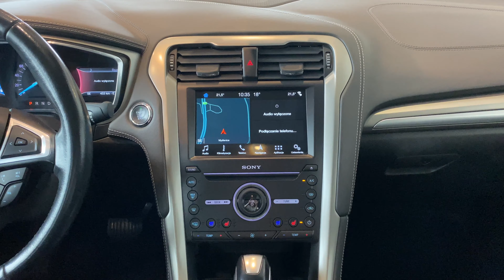Ford Mondeo Vignale | CarSelect DYNAMICA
Samochód SPRZEDANY. Zapoznaj się z aktualną ofertą

DYNAMICA CARSELECT
JAWORNIK 788 K/KRAKOWA
32-400 MYŚLENICE
Godziny otwarcia:
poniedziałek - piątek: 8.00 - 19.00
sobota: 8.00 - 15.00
niedziela: nieczynne
LOKALIZACJA GPS: